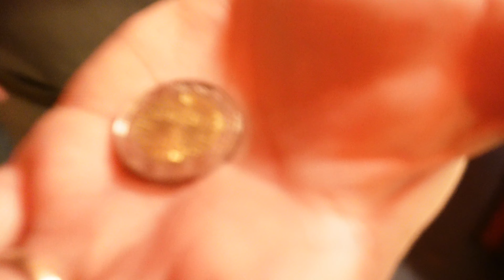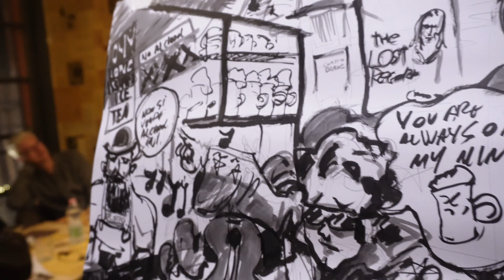Seconda semifinale del TORNEO degli ILLUSTRATORI!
E con questa semifinale abbiamo finalmente decretato il secondo finalista: a maggio finalissima!

Elivs
Orietta Berti